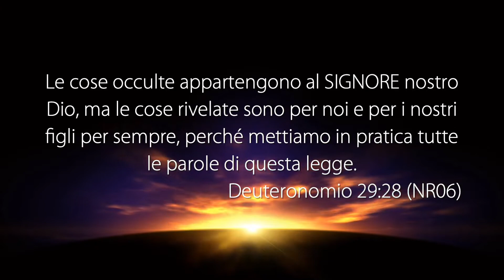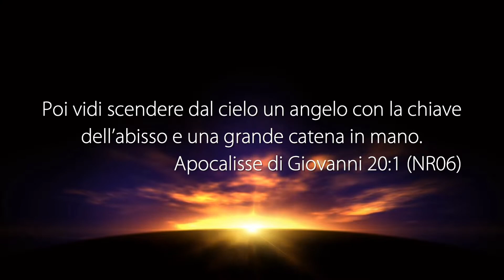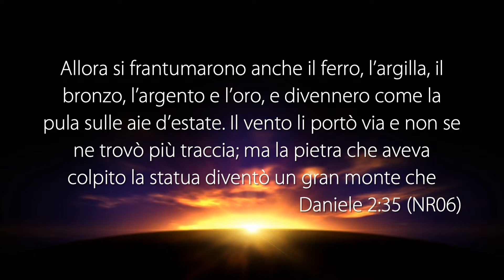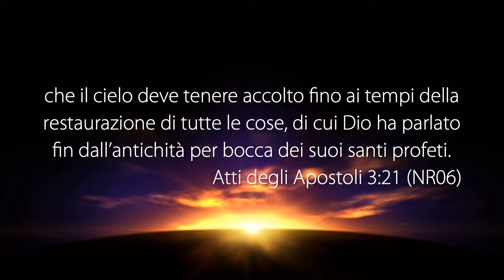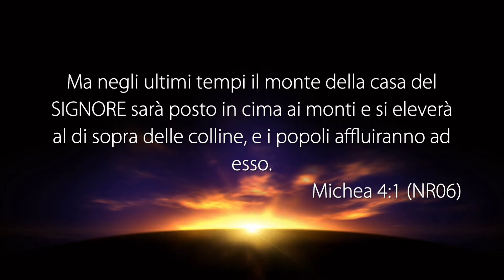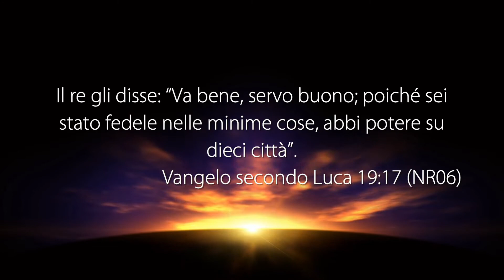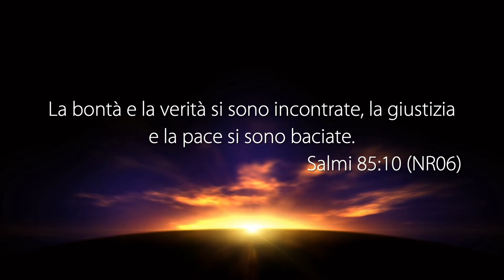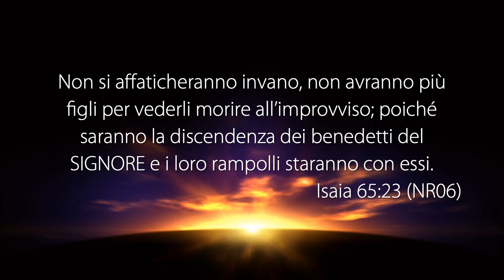La Voce del Pastore “MILLENNIO ALLA LUCE DELLA SCRITTURA” - 30 Giugno 2021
Riflessione Quotidiana registrata negli studi televisivi di Parole di Vita - Polla (SA) il 30 Giugno 2021

Ospite: Michele Strazzeri

Il Messaggio di Oggi: “MILLENNIO ALLA LUCE DELLA SCRITTURA”

• Apocalisse 20:1-10
• Daniele 2: 34-35
• Daniele 7: 13-14
• Daniele 7: 27
• Atti 3: 20-21
• Michea 4: 1-3
• Luca 19: 17
• 2 Timoteo 2: 11-12
• Apocalisse 2: 26-27
• Salmo 37: 11
• Salmo 85: 10
• Isaia 2: 4
• Isaia 11: 6-9
• Isaia 65: 20-23

GUARDA
12.177 Mhz, Polarizzazione V, Symbol Rate 23.000, FEC 3/4